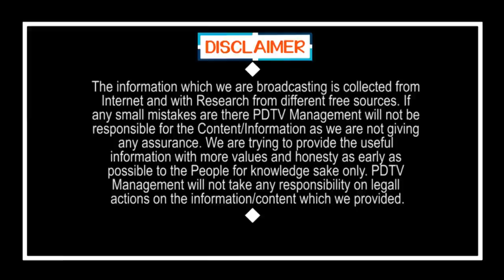YSRCP Comment | సెలక్ట్ కమిటీ లేదు.. ఏం లేదు..మా వాళ్లు రారు.. ఏం పీక్కుంటారో పీక్కోండి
వైసీపీ సంచలన నిర్ణయం : సెలక్ట్ కమిటీ లేదు... ఏం లేదు... మా వాళ్లు రారు... ఏం పీక్కుంటారో పీక్కోండి | YSRCP Comment On Select Committee | PDTV News